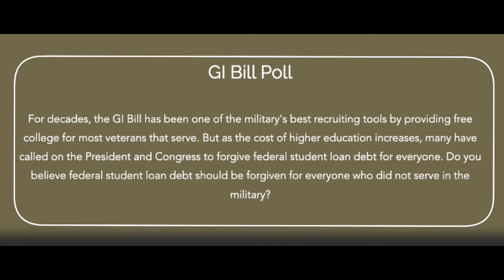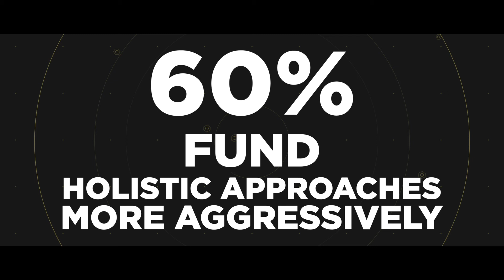Mission Roll Call: May 2022 Update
Cole Lyle with Mission Roll Call gives an update on the work that was conducted in the month of May. MRC was on the road in May, visiting the Florida Panhandle and attended Memorial Day event in Washington D.C. @ polls were conducted dealing with student loan forgiveness and allotment of VA mental health funding.

to Sign Up for future polling and become a voice in the Mission Roll Call Community!

The only way we can continue our work is with your help.

MB017LSLG74MTUC